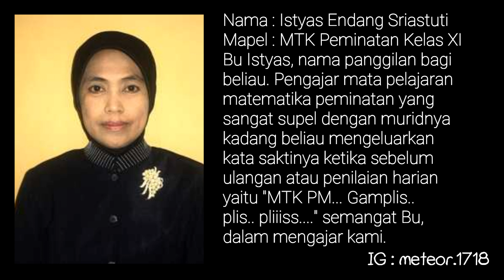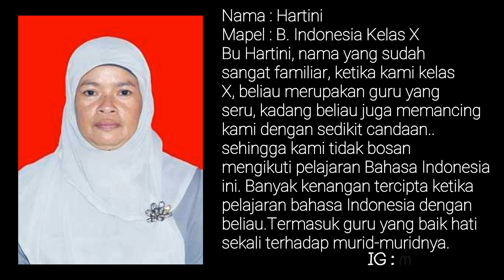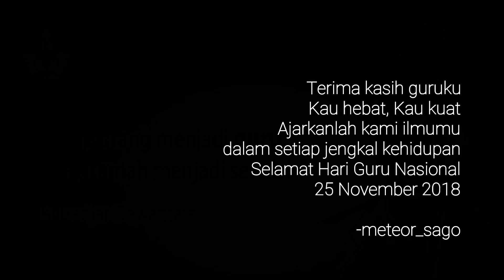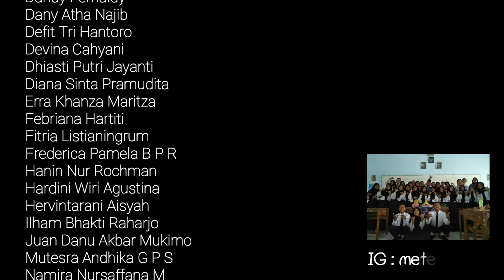Jasamu Guru - Spesial Hari Guru 2018 || SMANSAGO XI MIPA 4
Ada secuil kata-kata untukmu Wahai Guru...

Teruntuk guruku...
Terimalah persembahan kami ini..
dari Kelas XI MIPA 4 Angkatan Guinandra...
Tetaplah menjadi panutanku..
Yang menyelamatkan kami dari ketidaktahuan..

Terima Kasih Guruku
Jasamu akan dikenang
Engkau tak akan tergantikan
Selamat Hari Guru nasional
25 November 2018

Hari ini aku bakal membagikan video persembahan untuk guru-guru tercinta di SMA Negeri 1 Gombong. Happy watching! Enjoy this video...
Yuk klik link dibawah ini dan tonton videonya yaa...
Keseruan HUT SAGO Ke-55 2018!!!
Kamera : HP Vivo Y35
Edited : Power Director
Mau request? Yuk tulis request kalian di kolom komentar...